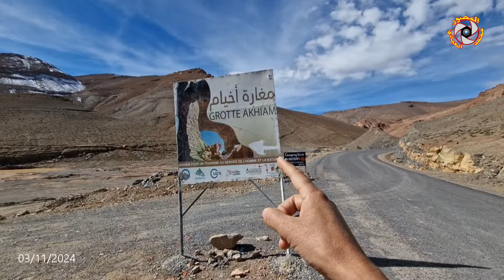زيارة لمغارة أخيام بعد الأمطار الأخيرة .. الحلقة 01